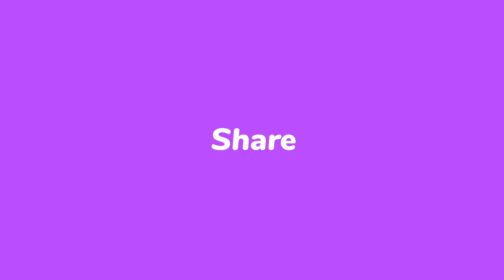Never miss your Badminton Session 😊🏸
Badminton session with my friends are always fun.